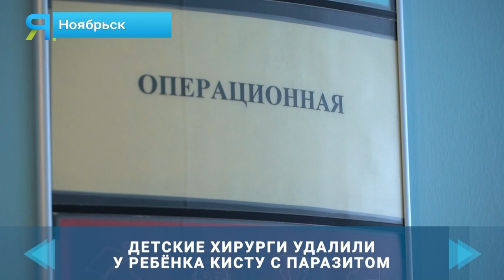Хирурги извлекли паразита из печени ребёнка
Детские хирурги из Ставропольского края провели в Ноябрьске показательную операцию. Врачи удалили у ямальского ребёнка кисту печени. Изначально, не было известно, что стало причиной образования. В ходе операция выяснилось, в печени локализовался эхинококк. Паразит может обосноваться в любом органе человеке. Как диагностировать заболевание и эхинококкозом и как от него защититься?